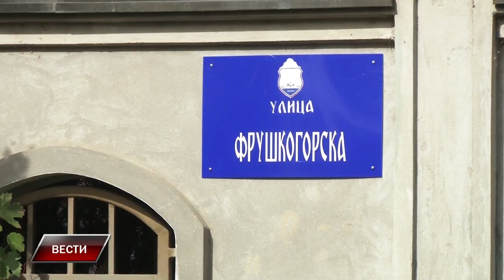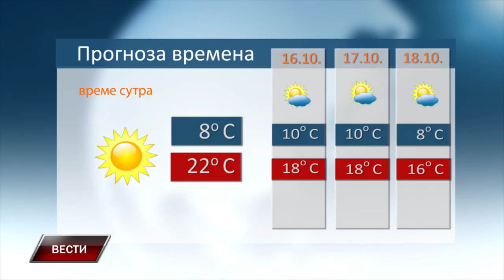VESTI 14 10 2024